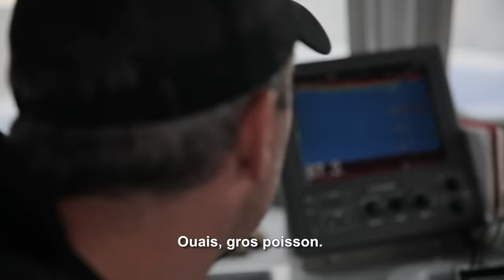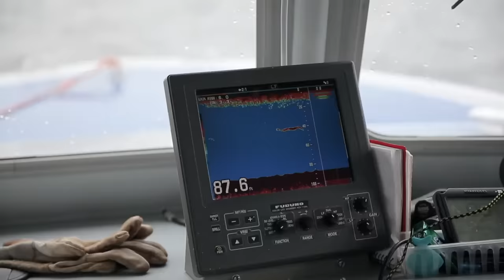LUTTE AVEC UN MONSTRE DE 450 KILOS ! - Cyril Chauquet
Cyril se rend à North Lake, sur L’Île-du-Prince-Édouard, rejoindre le capitaine Scott pour aller prendre des énormes thons en haute mer. Il veut vraiment aider les scientifiques dans leurs démarches de protection de ces prédateurs géants, en comprenant plus leurs migrations. Quand d'un coup, une touche monstrueuse fait plier littéralement sa canne...